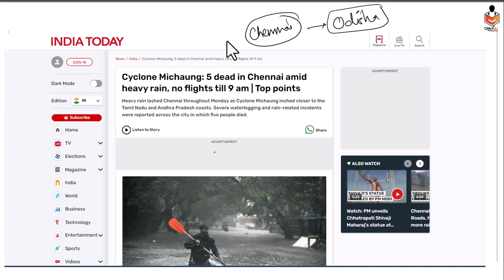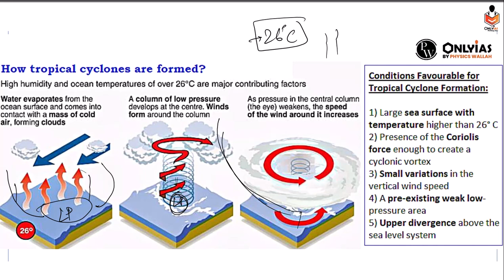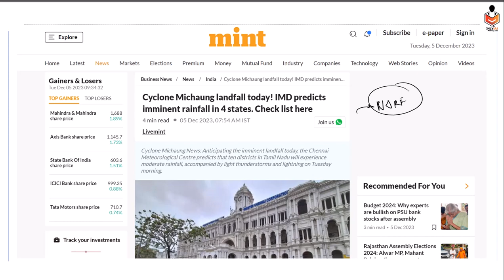Cyclone Michaung | Chennai Rains | Heavy Rain Warning Issued For Tamil Nadu | OnlyIAS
3 Years Foundation Course For IAS👨‍🎓
🌐 UPSC Foundation Batches 2025:
indian express newspaper today,
Indian express,